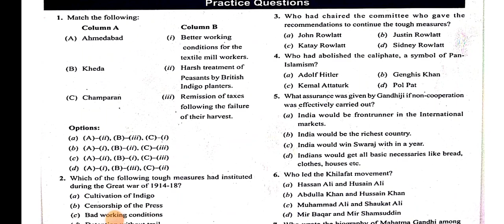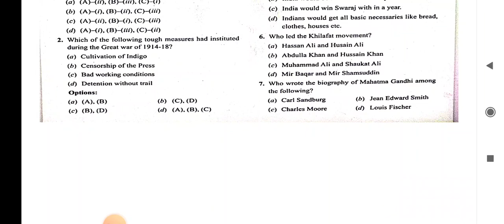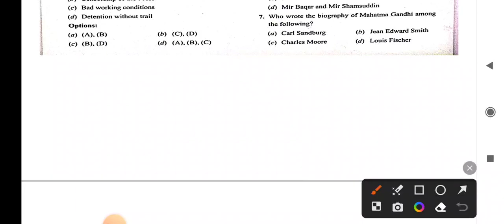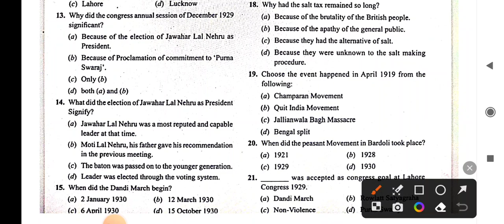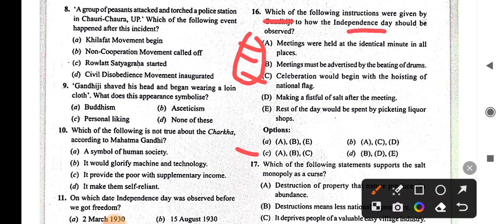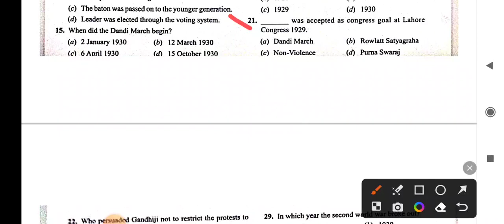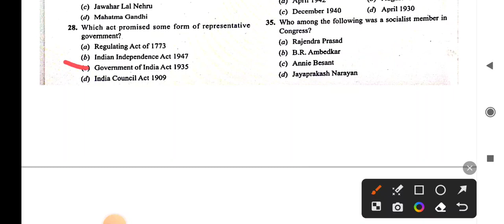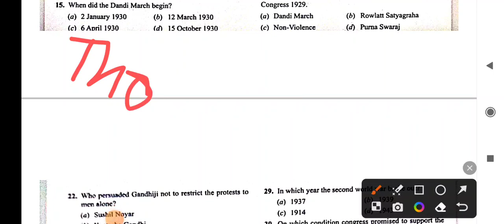most important video on history for BA/BA-LLB lucknow university entrance exam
🚀💥 Boost Your Preparation with Luupdate Entrance Study Material! 📚🌟

🎉 Join NOW - ✅ LUUPDATE 2023 (ENTRANCE STUDY MATERIAL) Crash Course ONLY ₹99! 💰

lucknow university phd admission 2023 seats
lucknow university admission process 2023
lucknow university phd admission 2023 last date
lucknow university phd admission 2023 form fill up

lucknow university phd entrance exam 2023
lucknow university examination form online 2023 kaise bhare
lucknow university examination form online 2023 last date
lucknow university examination form online 2023 3rd semester
lucknow university examination form online 2023 ba part 1
lucknow university examination form online 2023 b.ed
lucknow university examination form online 2023 correction
newnotice2021 Dear Students.

lucknow_university_bsc_Entrance Exam

lucknow amity university news
lucknow university yesterday news
lucknow university hostel room
lucknow university hostel form